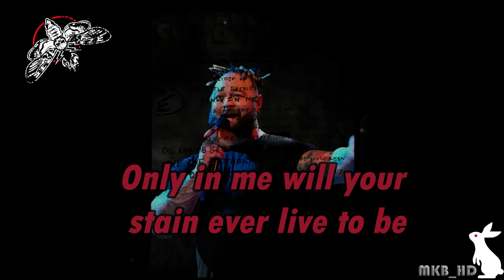WWE: "Shatter" ► Bray Wyatt's Theme with Official Lyrics (Extended)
Full Lyrics :
You can throw it all away
Things break, things shatter
Keep it written on your face
The little details matter

(ONLY IN ME)
I am the coil, I am the spring
(ONLY IN ME)
I am the ghost in the machine
(ONLY IN ME)
Recent confession, give no release
(ONLY IN ME)
Only in me will your stain ever live to be

(DIE FOR ME BROTHER)
Know not what you've seen
(LOVE ONE ANOTHER)
Know not where you've been
(LIE FOR ME BROTHER)
Know not what you've said
(USE ME FOR COVER)
When things break
Things shatter

Just a sliver of a thought can make
Even a thick head clatter
Disappear without a trace
While the whole worlds laughing

(BUT ITS ONLY IN ME)

(LOVE ONE ANOTHER)
When things break
Things shatter